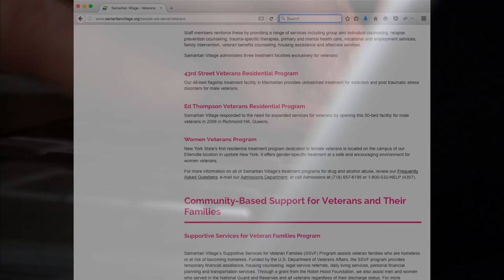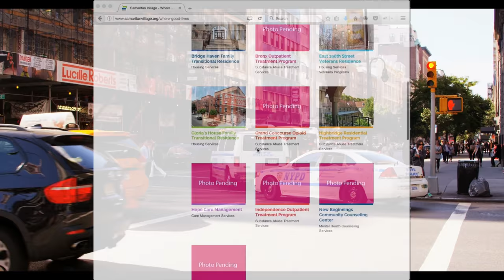Samaritan Daytop Village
Where Good Lives